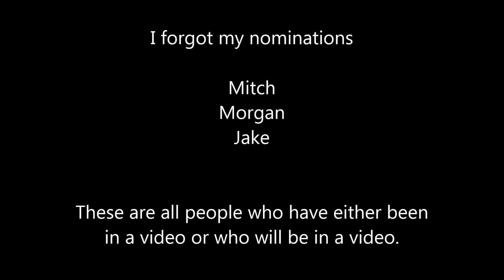Ice Bucket Challenge from the Derp Squad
Hey I know someone who has Lou Gehrig's disease so I was excited when I was nominated, unfortunately I was unable to do it for a few days but I got to it just today. Have fun watching my pain. XD

Give what you can and remember we derp, we squad, and we killa.